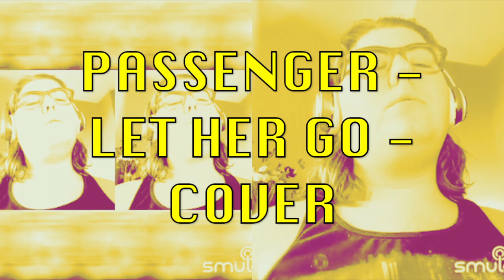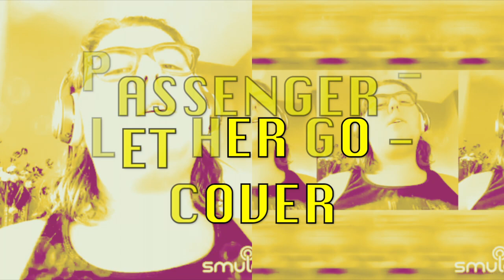Passanger - Let Her Go - Cover